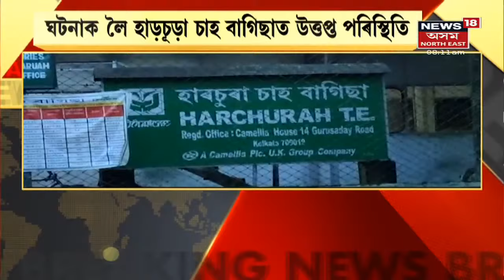Morning News | পুৱাৰ বিশেষ খবৰ : 10 July, 2021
10 July, 2021:  আজি ৰাজ্য চৰকাৰৰ বিশেষ কেবিনেটৰ বৈঠক । বিয়লি তিনি বজাত আয়োজন বৈঠকৰ । প্ৰতিগৰাকী কেবিনেটৰ সদস্যক তিনি বজাৰ পূৰ্বে Guwahatiত উপস্থিত হোৱাৰ নিৰ্দেশ মুখ্যমন্ত্ৰী Himanta Biswa Sarma।
1:35 শুকুৰবাৰৰ দিনটোৰ কভিড আপডেট ।
3:27 Assamৰ কভিড পৰিস্থিতিক লৈ উদ্বিগ্ন কেন্দ্ৰ ।
12:02 অসম মিজোৰামৰ সীমা সমস্যা সন্দৰ্ভত দিল্লীত বৈঠক ।
13:14 Guwahatiত কঠোৰ প্ৰশাসন ।